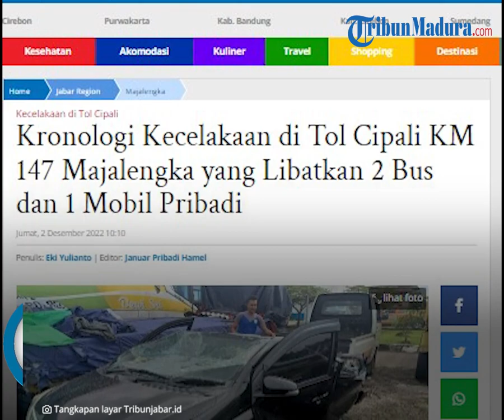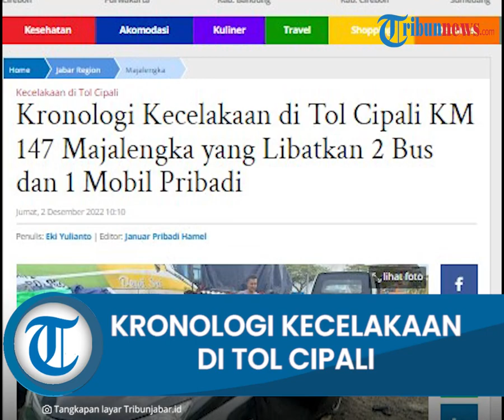Libatkan 2 Bus dan 1 Mobil Pribadi, Inilah Kronologi Kecelakaan di Tol Cipali KM 147 Majalengka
TRIBUN-VIDEO.COM, MAJALENGKA - Ini kronologi kecelakaan di ruas Tol Cipali KM 147 wilayah hukum Polres Majalengka yang melibatkan 2 bus dan 1 mobil pribadi pada Kamis (1/12/2022) malam.

Seperti diketahui, video kecelakaan lalu lintas di ruas Tol Cipali beredar di grup whatsapp.

Dalam video singkat itu, kecelakaan disebutkan terjadi di KM 147 melibatkan beberapa kendaraan.

KM 147 sendiri masuk wilayah hukum Polres Majalengka.

"Cipali kilometer 147, dua bis satu mobil pribadi," kata seseorang yang diduga pengambil video kejadian itu seperti yang dikutip Tribun, Jumat (2/12/2022).

Saat dikonfirmasi, Kanit Gakkum Lantas Polres Majalengka, Ipda Yudi FB Simanjuntak mengatakan, peristiwa itu terjadi di KM 147.800 pada Kamis (1/12/2022) sekira pukul 20.33 WIB.

Dijelaskan dia, kejadian itu berawal saat sebuah mobil bus Santika nopol H 7369 OB melaju dari arah Cikopo menuju Palimanan.

Di lokasi kejadian, bus tersebut diduga hilang kendali ke kanan, sehingga masuk ke median jalan dan terguling.

"Bus Santika itu dikemudikan oleh saudara A dengan membawa 12 orang penumpang," ujar Yudi saat dikonfirmasi Tribun, Jumat (2/12/2022).

Adapun, mobil bus yang terguling di tengah jalan, jelas dia, membuat kendaraan di belakangnya hilang kendali.

Seperti yang terjadi pada mobil minibus Ayla nopol B 1925 VKW yang ikut terlibat kecelakaan, karena mencoba menghindari mobil bus tersebut.

Sementara, mobil bus lainnya Kramat Jati nopol B 7249 IS juga ikut terlibat kecelakaan.

"Jadi awalnya kecelakaan tunggal Bus Santika, nah dari arah yang sama datang minibus Ayla dan Bus Kramat Jati."

"Bus Kramat Jati tidak bisa menghindari minibus Ayla tersebut sehingga menabrak dan menimpanya," ucapnya.

Akibat kecelakaan itu, sejumlah penumpang dari ketiga kendaraan tersebut mengalami luka-luka.

Namun, polisi memastikan tidak ada korban jiwa dalam kecelakaan tersebut.

Artikel ini telah tayang di TribunJabar.id dengan judul Kronologi Kecelakaan di Tol Cipali KM 147 Majalengka yang Libatkan 2 Bus dan 1 Mobil Pribadi,
Penulis: Eki Yulianto | Editor: Januar Pribadi Hamel